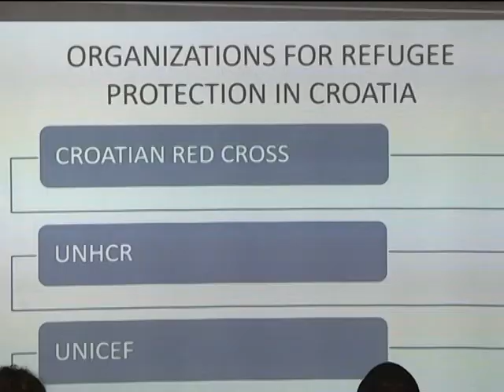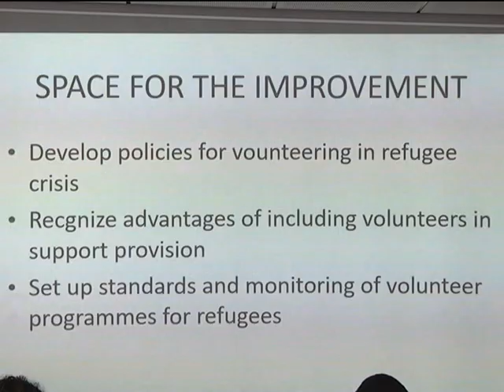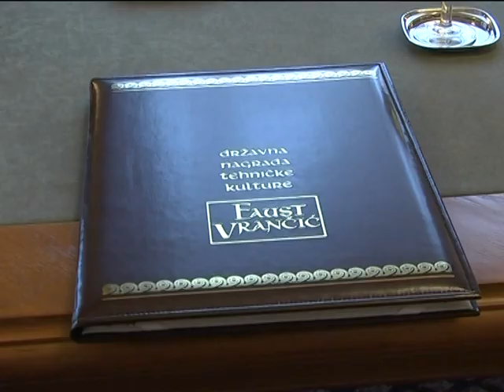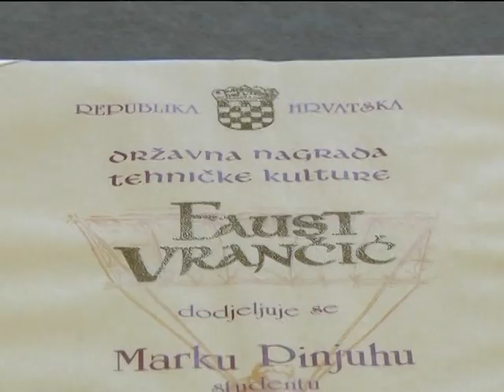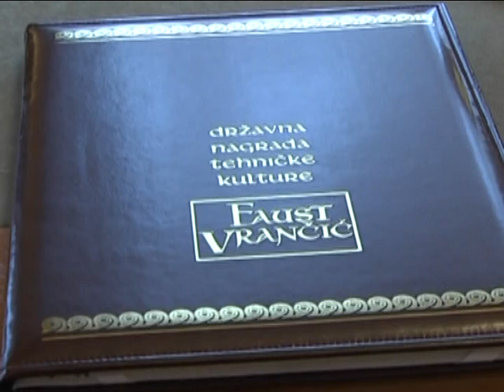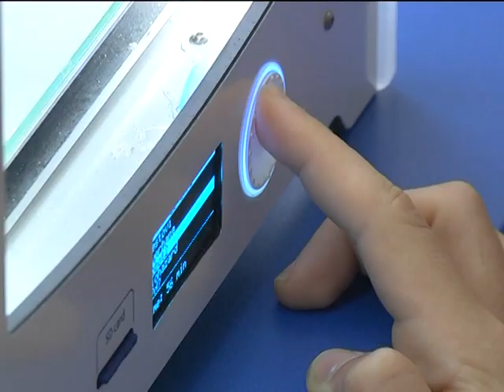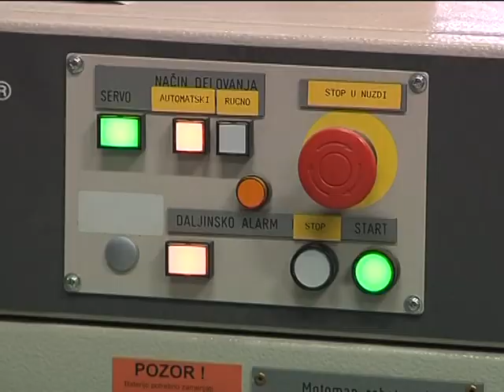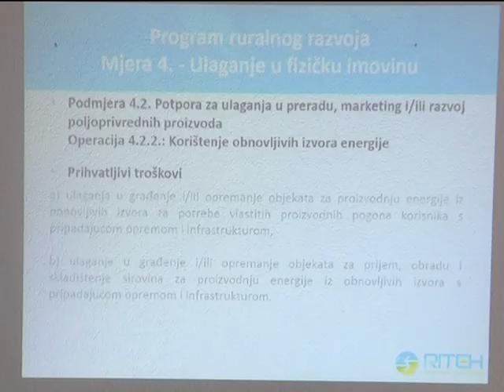DNEVNIK 18.1.2017. Osječka televizija